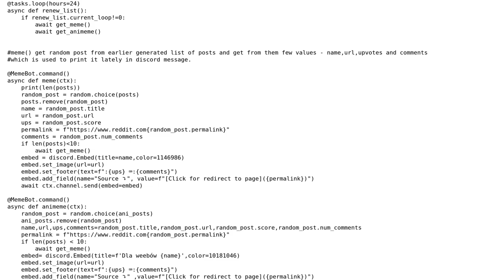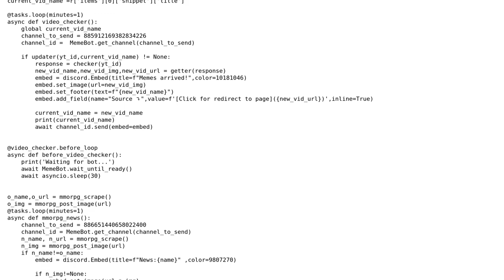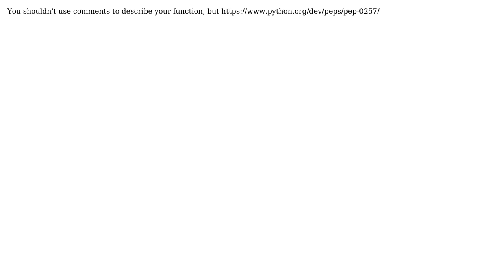Code Review: My DiscordBot project (2 Solutions!!)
Code Review: My DiscordBot project

With thanks & praise to God, and with thanks to the many people who have made this project possible! | Content (except music & images) licensed under CC BY-SA | Music | Images & others | With thanks to user Vipek user Reinderien user mdfst13 user Kyrela and the Stack Exchange Network Trademarks are property of their respective owners. You are responsible for your own actions.